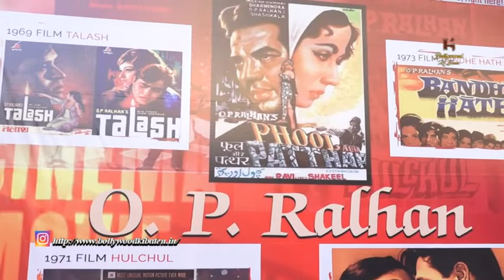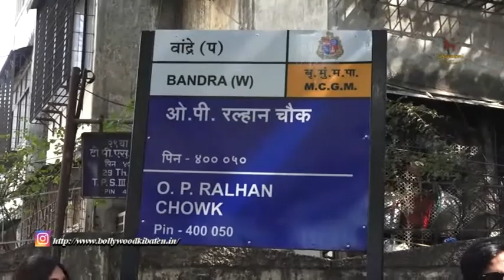Inauguration Of O P Ralhan Chowk, By Actor Dharmendraji